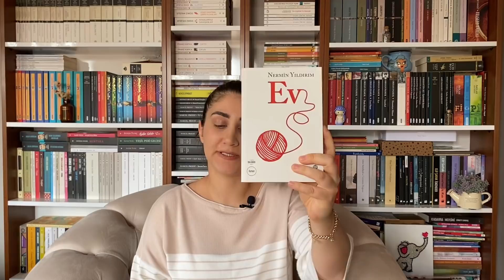Kitap Alışverişi Kasım 2020 | Almasam Olmazdı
Ama bu kitapları almasam olmazdı!
Yeni çıkan kitaplar ve okuma etkinliği kitaplarını ekledim. Okuduklarınız varsa yorumlarını yazın lütfen. Siz de okuma etkinliğine katılacaksanız hangi kitapları okuyacaksınız?